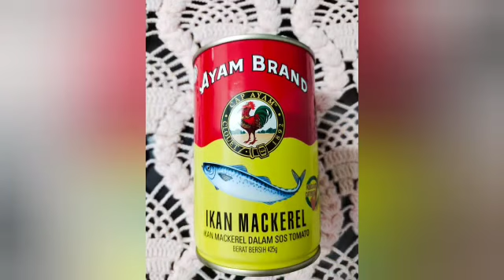COOK PULICHA KEERAI IN FEW MINUTES/ GONGURA LEAVES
Hi viewers, Love to eat and Cook ! Follow for more recipes. Check out my blog for more tips and facts on Gorgura leaves